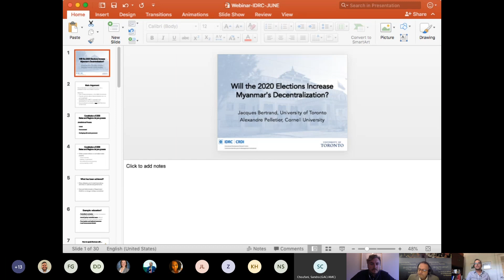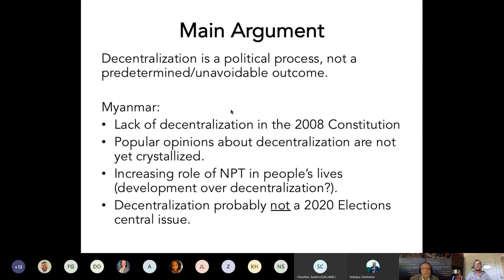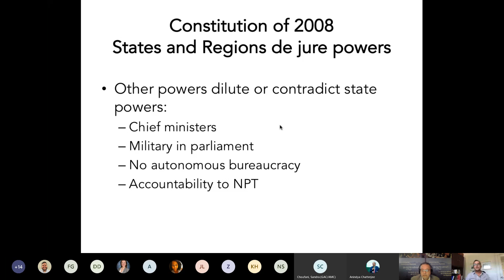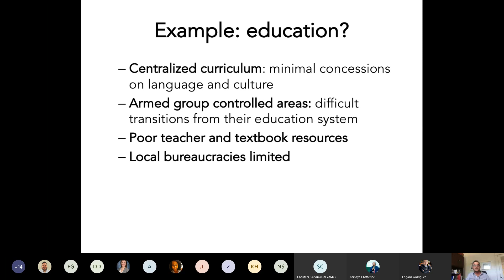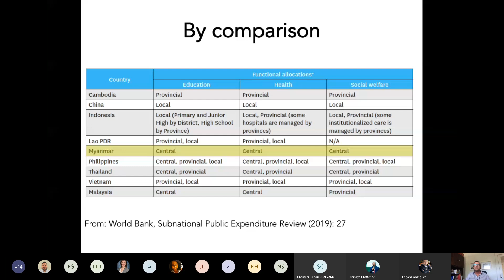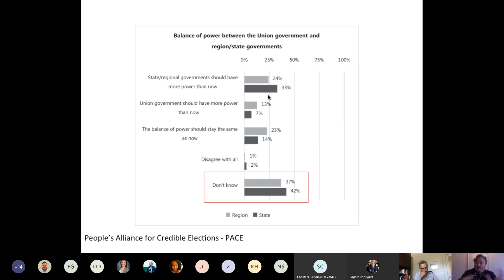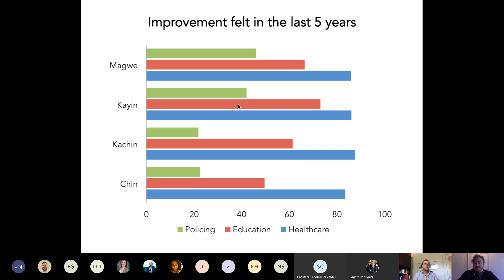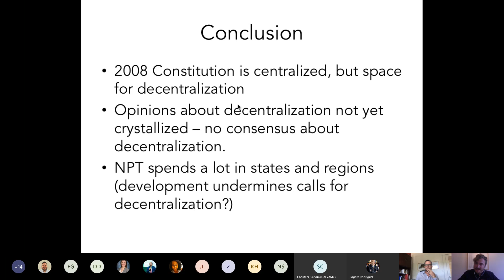Will 2020 Elections Increase Myanmar's Decentralization?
Myanmar’s 2008 Constitution established a more decentralized structure, with partially elected sub-national governments with new financial and administrative functions. Since the 2011 transition and the 2015 civilian-led rule, the Myanmar government continues the working with the 2008 Constitution--rather than replacing it—while pledging to decentralize key areas of policy to local and state governments. As the 2020 election looms now in the horizon, it is time to take stock of how decentralization has advanced in the country.

The talk features Canadian scholars who have undertaken recent fieldwork with local partners in Myanmar’s ethnic states of Chin, Kachin, and Kayin. They will provide their insights about their own work vis-à-vis the upcoming electoral period in Myanmar.

Dr. Alex Pelletier - Social Science and Humanities Research Council (SSHRC) postdoctoral fellow at the Mario Einaudi Center for International Studies - Southeast Asia Program, Cornell University, focuses on religious violence and ethnic conflicts in Southeast Asia.

Dr. Jacques Bertrand - Director, Collaborative Master's Specialization in Contemporary East and Southeast Asian Studies and Centre for Southeast Asian Studies, Professor of Political Science, University of Toronto, focuses on ethnic conflict, nationalism, and democratic politics in Southeast Asia.